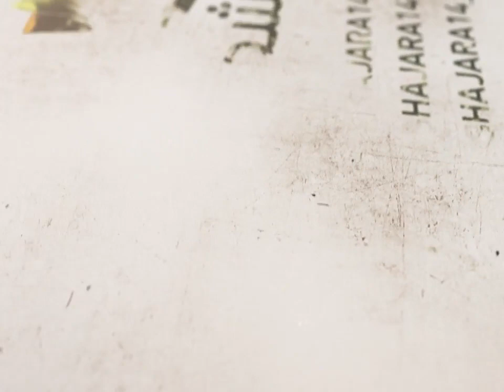7- شرح أصول الكافي - باب الاضطرار إلى الحجة - الحديث الثاني (3)- الحديث الثالث - السيد جعفر الشيرازي